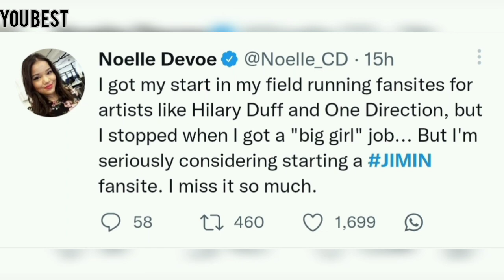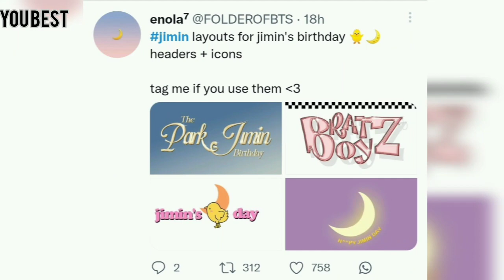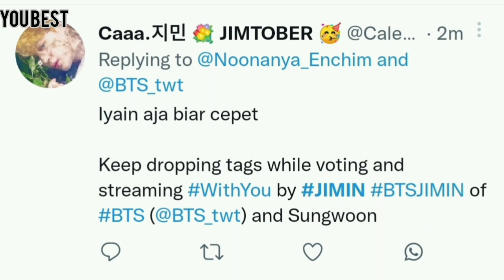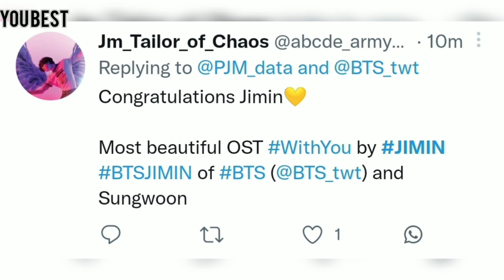Twitter Trending on Park Jimin Twitter Reaction on Public Park Jimin